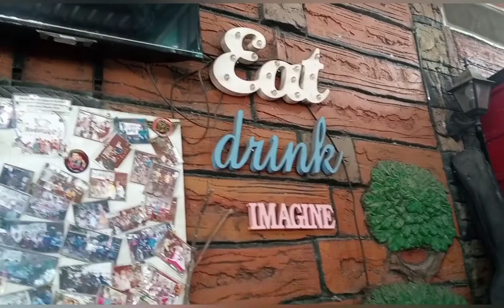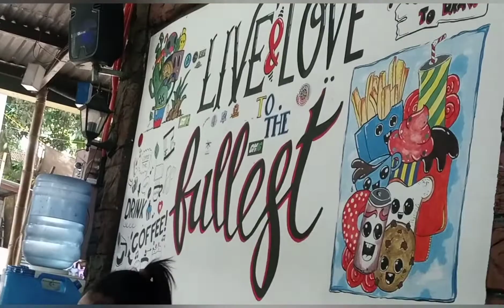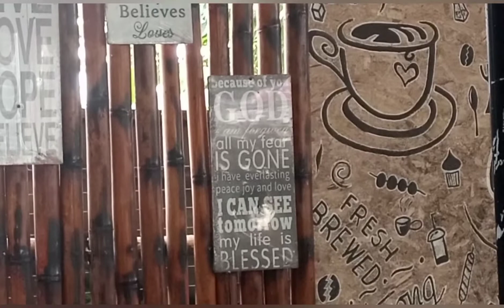COFFEE SHOP *GWENIVO'S TAMBAYAN* w/FOOD MENU GREAT LOCATION+Friendly People\PhilippineProvince Life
Here's a nice place coffee shop with good affordable food's also and w/nice ambiance relaxing it was at the side of the road so mostly of the customers are travelers and Biker's..

I hope you enjoy watching the video guy's Amigo's and Amiga's,,, Give THUMBS UP 👍🏼 if you like it and please SUBSCRIBE to those who don't yet and also SHARE it to your friends And you can leave COMMENT too... Thanks everyone!..